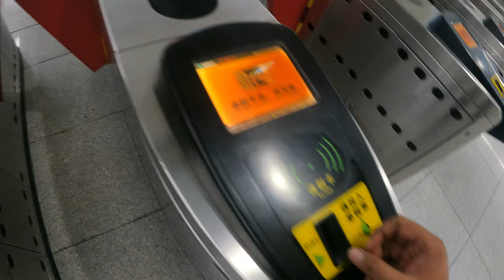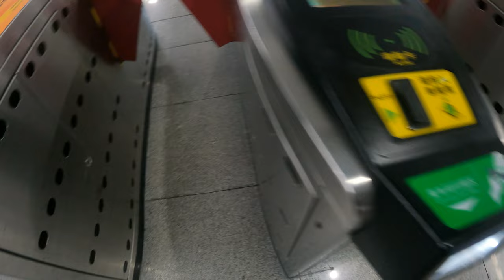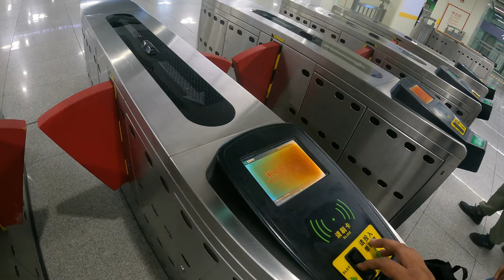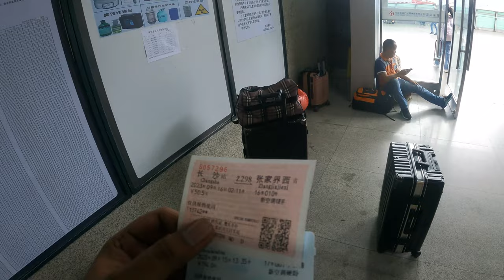Big Metro Station Of Shenzhen| Exploring China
In this video i am going from Shenzhen to changsha by train so in the morning my host drop me to the bus station which was very close to her apartment and from there i took bus to Futian metro station which is very big metro station i have seen so far from there i went to railway station and then took train ticket to changsha.  I have shared fare information and what problem  i have faced while purchasing ticket and much more information so watch the video till the end and keep exploring.